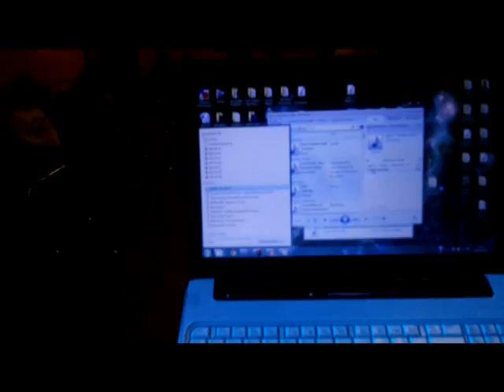GIGI ARENA 2015 IL 50°COMPLEANNO DI ANTONIO